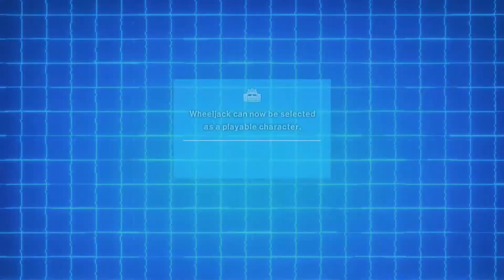Let's Play! Transformers Devastation Part 5